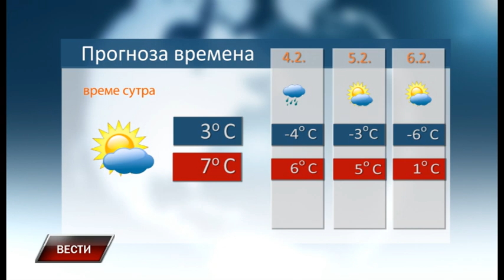Vesti 2 2 2023